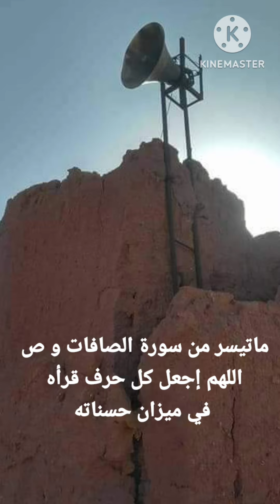الطالب الفقي عماره من أولف اجمل صوت قرأني في منطقة توات والسودان الغربي رحمه الله برحمته الواسعه